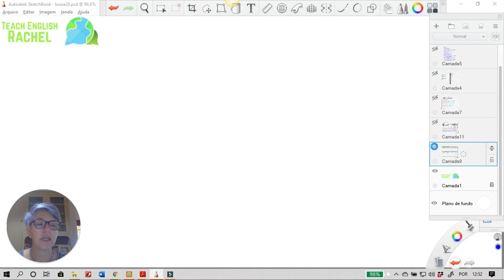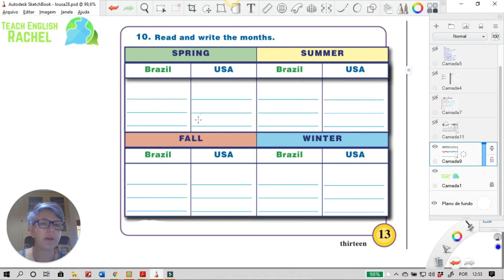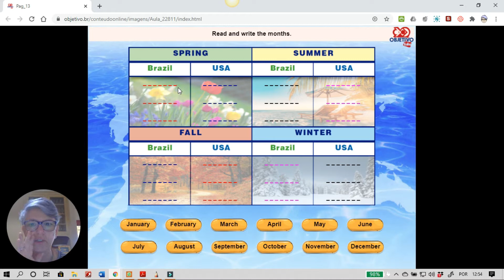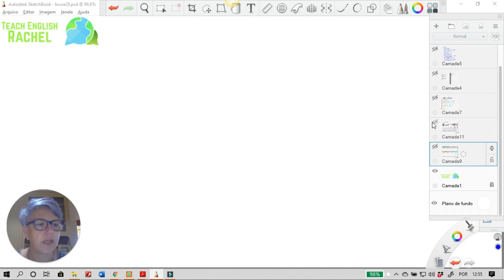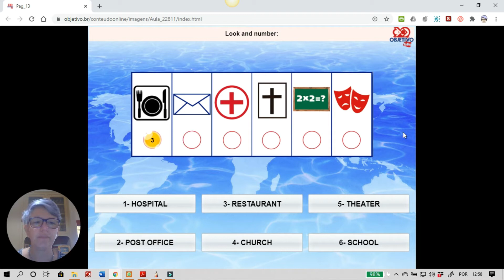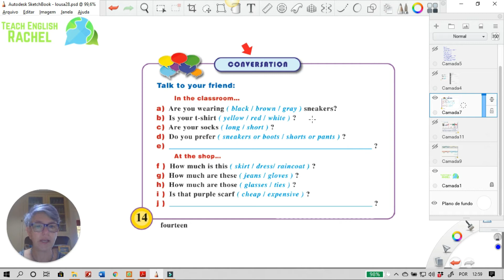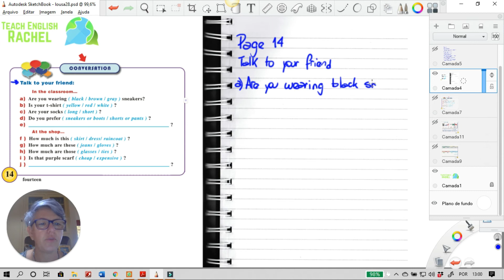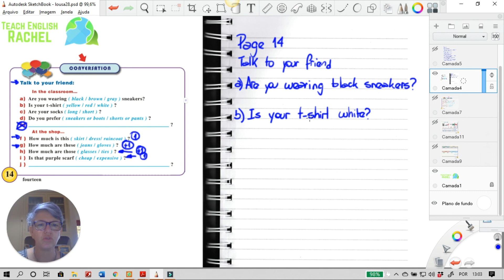5o Ano - Aula 29-06